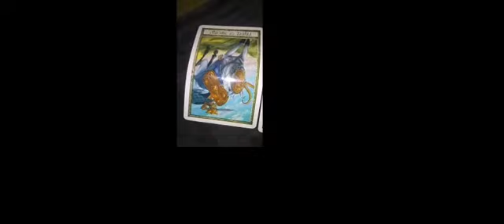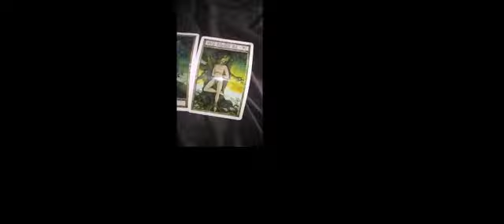Commentary #2 Dan Sobel You've Been Cursed (Tarot Style)